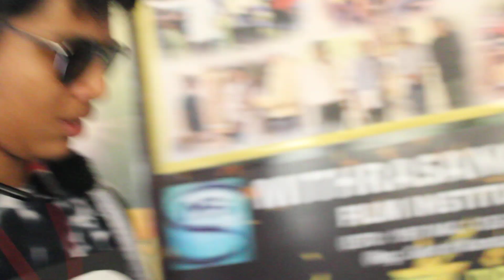Mr.Nihal | searaching the clu evidence | Silent acting workshop |MITHRASANGAMA | 2024